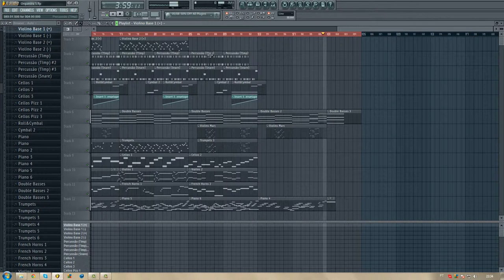[FL Studio 10] Orchestral composition 7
Aaand. Another attempt to make some kind of epic orchestral music... Still trying to learn new stuff for my musics '-'